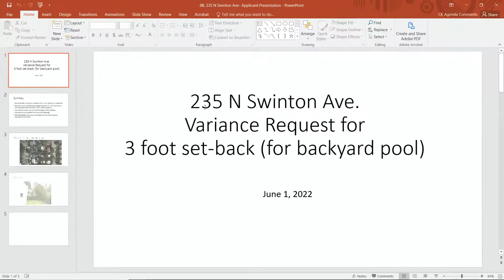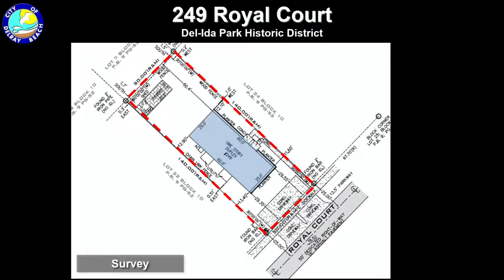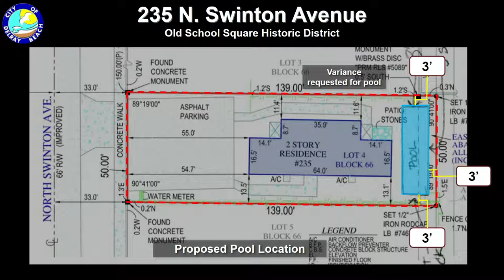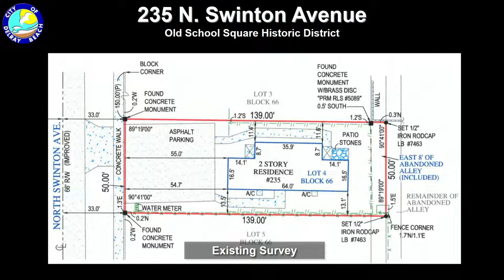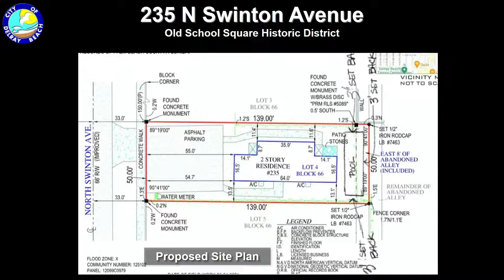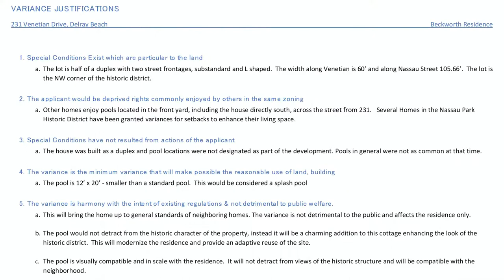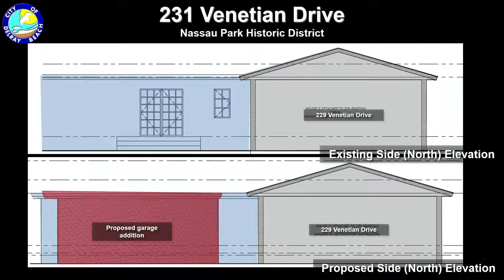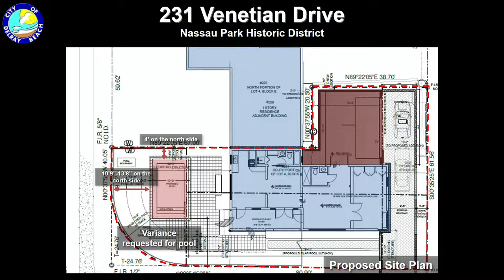HPB Meeting 06-01-2022 6:00 PM